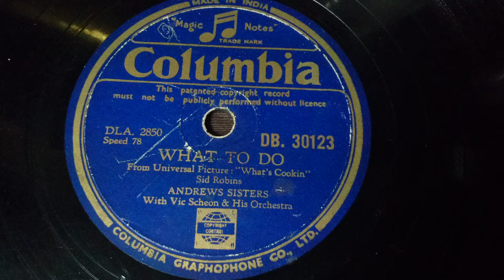Andrews Sisters (アンドリュース・シスターズ) ♪What To Do♪ 78 rpm record